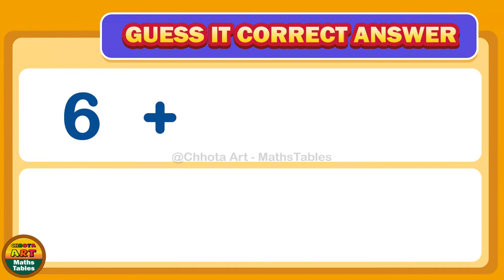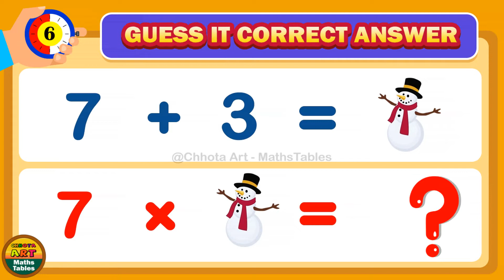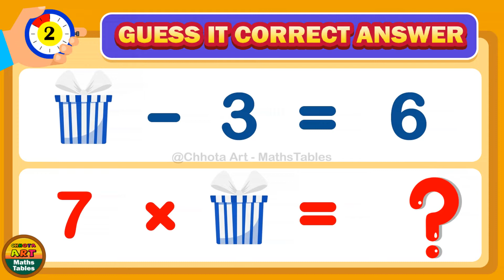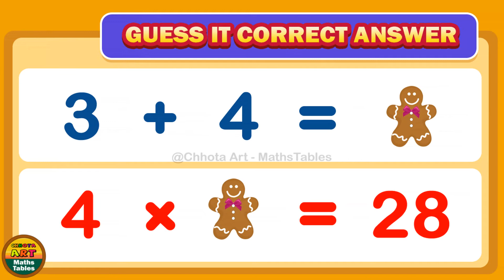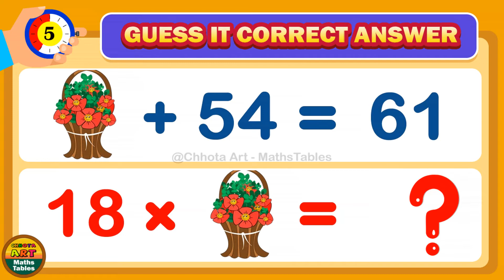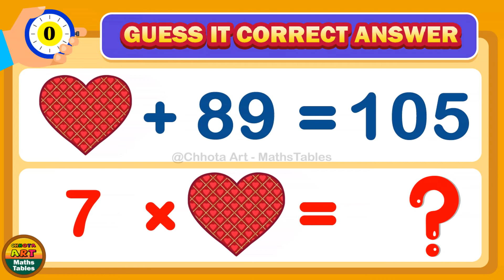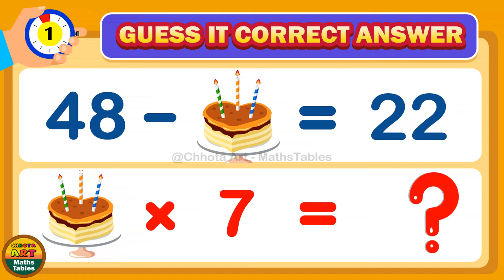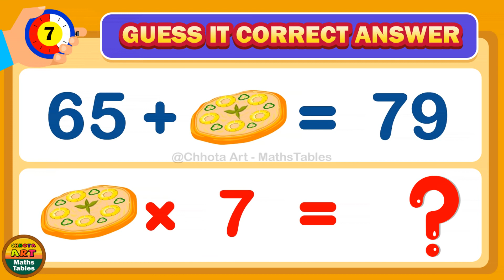Table of 7 multiplication | math riddles for table of 7 | Math Puzzle quiz with learn Seven table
Hi Kids,
Learn table of 7 Multiplication simple riddle game,
Simple mathematics logic for kids easy understands for math trick lessons.
7*2=?   7*7=?   7*12=?   7*17=?
7*3=?   7*8=?   7*13=?   7*18=?
7*4=?   7*9=?   7*14=?   7*19=?
7*5=?   7*10=?   7*15=?   7*20=?
20 times 7 multiplications shuffle puzzle game).
Kids enjoy and time spends useful video, guess the correct answer with learn Multiplication puzzle brain game.
0:00 | Channel cover logo
0:04 | this is short introduction title
0:09 | Riddle-01 (6+Pizza=11 / 7*Pizza=?)
0:31 | Riddle-02 (14-7=cone ice / cone ice*7=?)
0:52 | Riddle-03 (7+3=snow man / 7*snow man=?)
1:14 | Riddle-04 (roasted bread+7=14 / 2*roasted bread=?)
1:36 | Riddle-05 (7-8=vintage car / vintage car*7=?)
1:58 | Riddle-06 (gift-3=6 / 7*gift=?)
2:19 | Riddle-07 (9-cupcake=6 / cupcake*7=?)
2:41 | Riddle-08 (3+5=slice watermelon / watermelon*7=?)
3:03 | Riddle-09 (3+4=toy / 4*toy=?)
3:25 | Riddle-10 (bird+26=33 / 20*bird=?)
3:47 | Riddle-11 (84-flower set=65 / flowers set*7=?)
4:08 | Riddle-12 (9-socks=3 / socks*7=?)
4:30 | Riddle-13 (flowers set+54=61 / 18*flowers set=?)
4:51 | Riddle-14 (75-lighting ball=58 / lighting ball*7=?)
5:13 | Riddle-15 (ice cream cup+65=72 / 15* ice cream cup=?)
5:35 | Riddle-16 (heart+89=105 / 7*heart=?)
5:57 | Riddle-17 (48-cool cake=22 / cool cake *7=?)
6:18 | Riddle-18 (pizza+9=16 / 11*pizza=?)
6:40 | Riddle-19 (36+cupcake=43 / cupcake*12=?)
7:02 | Riddle-20 (65+pizza=79 / pizza*7=?)
7:23 | end off Subscribe @Chhota Art – MathsTables